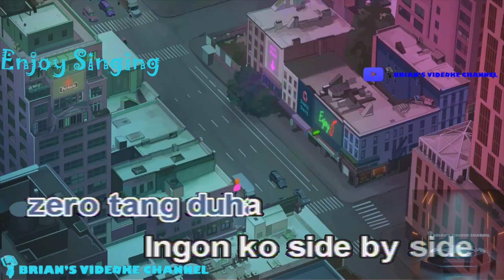Bok Love - Therese Villarante & Kurt Fick (Karaoke)